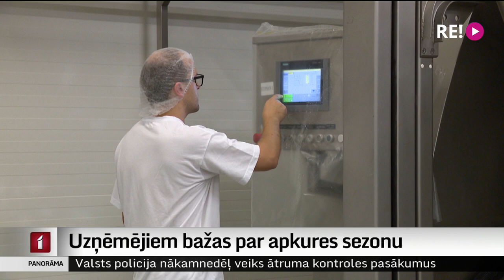Uzņēmējiem bažas par apkures sezonu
Krīzes gadījumā primāri ar gāzi tiks nodrošinātas mājsaimniecības, uzņēmumiem valdība nav devusi garantijas, ka tiks nodrošināti ar šo energoresursu. Tāpēc daudzi uzņēmēji patlaban pārkārto ražošanas procesus, lai nebūtu krīzes gadījumā jāpārtrauc darbība. Kā uzņēmēji Ādažos gatavojas apkures sezonai – stāsta Dāvids Freidenfelds.